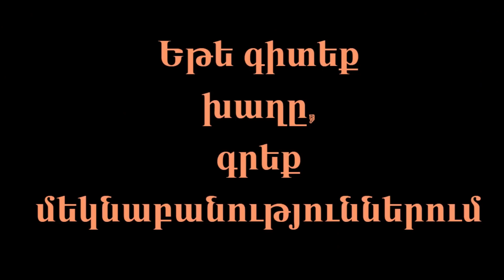Օդերով 5 . Վլոգերները Ծաղկաձորում / Oderov 5 . Vloggers in Tsaghkadzor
Մայիսի 19-25-ը Ծաղկաձորում տեղի ունեցավ Մեդիա Նախաձեռնությունների Կենտրոնի ու ՀՀ-ում Ամերիկյան դեսպանատան կազմակերպած դասընթացը վիդեո բլոգգինգի մասին: